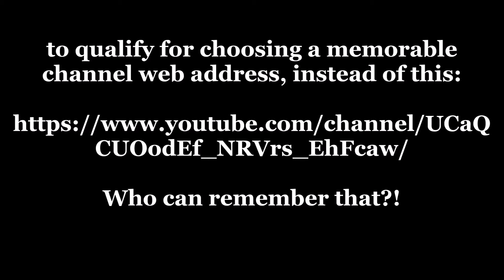BECOMING A YOUTUBER! (New channel in 2018.)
I'd like to introduce my new channel: The A to Z of Clueless Experts which is a fictional web series to be released later this summer.

I was clueless about YouTube but, to quote something from my new web series, 'all experts start out as beginners'.

In this video, I look back on my YouTube journey... Oh what a cliche!! (I don't like to say 'journey'.) This channel has been a bit random and irregular. However, I have a clear vision for my new channel and really think you'll enjoy the wacky, satirical story I'll be telling there.

What is 'becoming a YouTuber'?
What do YOU think makes a 'YouTuber'?

I'm a British freelance actress, writer, composer, producer and tap dancer.

I run Redhead Reach - raising the profile of redheads on stage and screen.